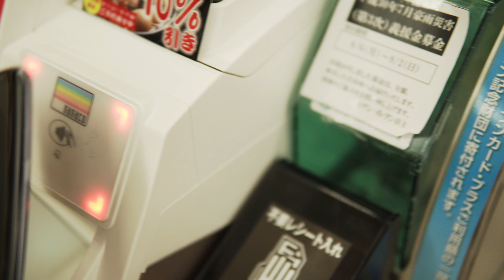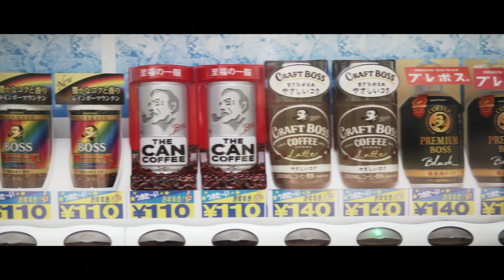cine４な休日はSIGMA30mmF1.4 kaba Log#73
たまにはcine4だって良いじゃない？
たまにはSIGMA30mmF1.4だけでも良いじゃない？
30mmF1.4写り凄いよねっていう
まったりとした休日の動画ですー
まぁVlogですしたまにはゆるーく
結論から言うとcine4は良い。
以上！

CAMERA
α6500

Drone
mi Drone４ｋ（審議中）

Actioncam
yi 4k+
mijia4k

gimbal
YI Handheld Gimbal

Capture
elagto HD60s

編集ソフト
VEGAS PRO15